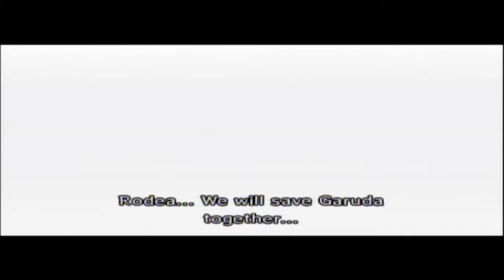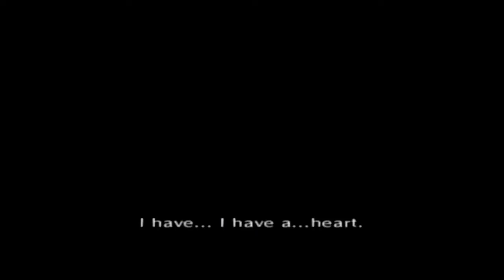Rodea part 1 (raw footage)